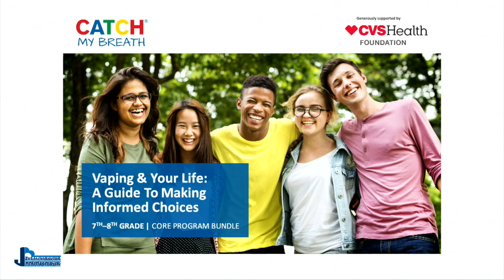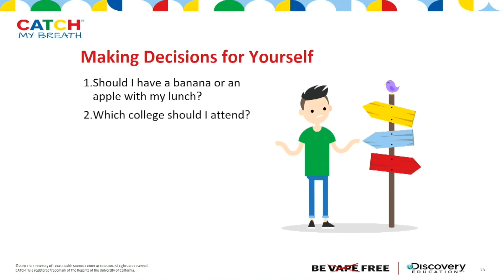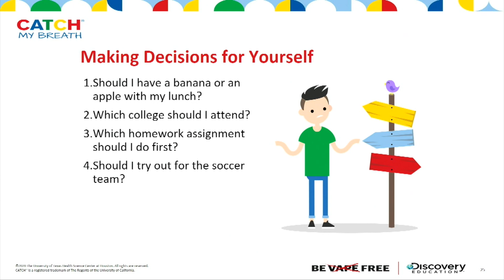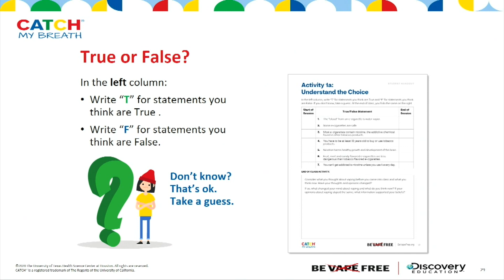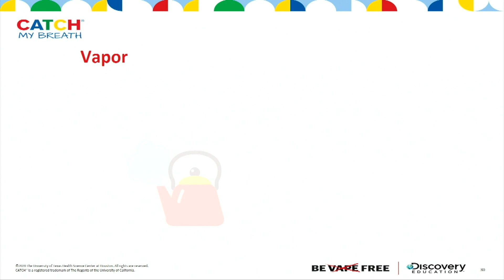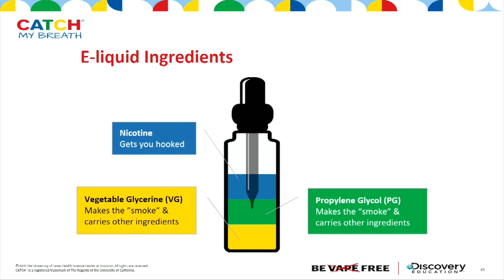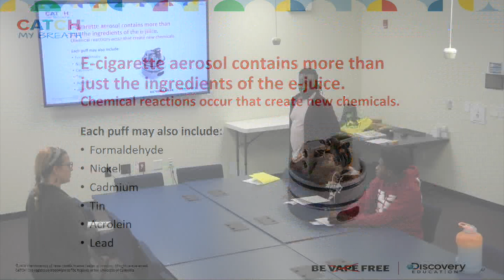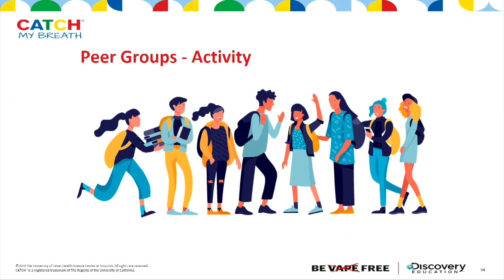Jacksonville Youth Council - February 1, 2023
Meeting of the Jacksonville Youth Council, held February 1, 2023 in Meeting Rooms A&B at City Hall.  The meeting included Session 1 of an on-going series; "Catch My Breath," on Youth and Vaping, presented by staff from the Onslow County Health Department.